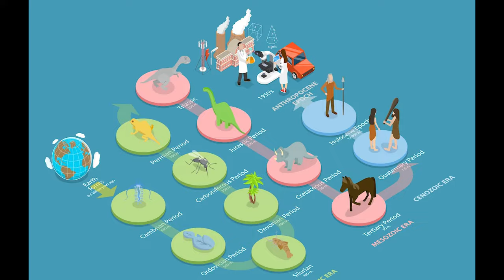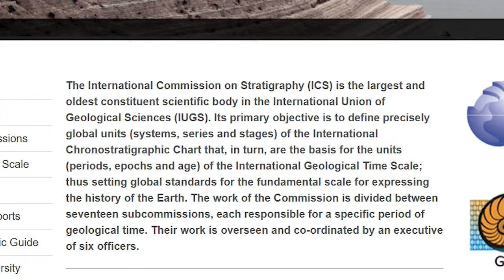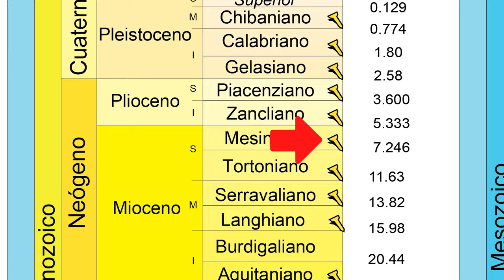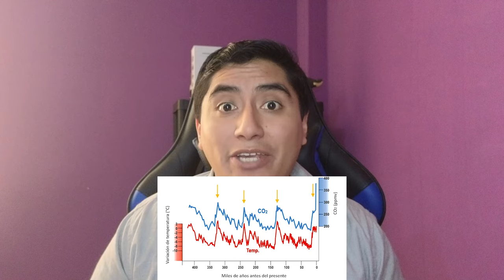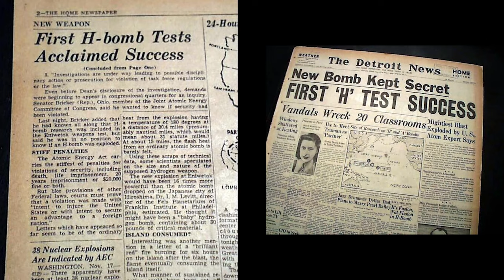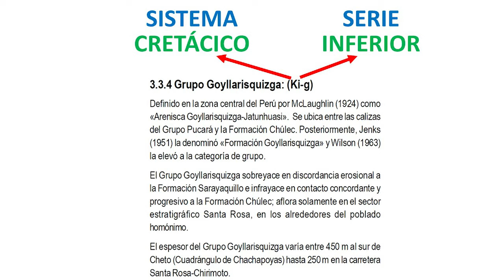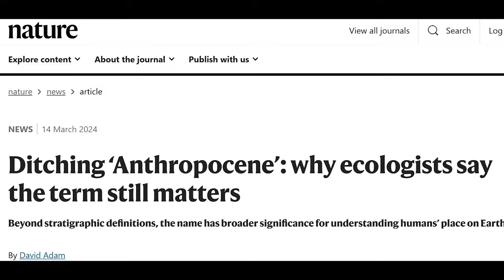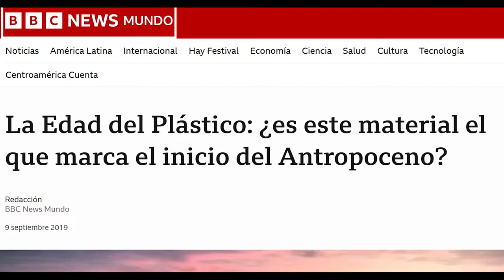GEO NOTICIAS - LA ICS RECHAZA AL ANTROPOCENO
Este marzo del 2024, la Subcomisión de Estratigrafía del Cuaternario, de la Comisión Internacional de Estratigrafía ICS, ha rechazado la incorporación del Antropoceno dentro de la Tabla Cronoestratigráfica Internacional, en este vídeo analizaremos a fondo las implicancias de este evento en nuestro quehacer profesional :D /

00:13 Introducción
00:42 La Tabla Cronoestratigráfica Internacional
02:10 Como se dividen los tiempos geológicos
03:25 Criterios de aceptación para el Antropoceno
03:55 El holoceno no ha termino
04:33 Punto de inicio del Antropoceno sin consenso
05:38 El Antropoceno para los geólogos
07:15 Decision no vinculante para otras ciencias
08:51 Conclusiones